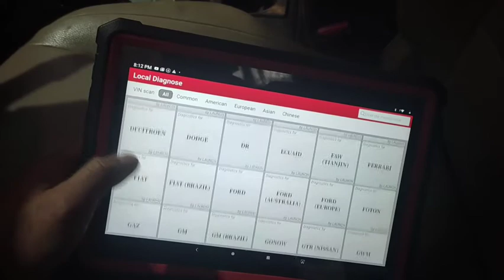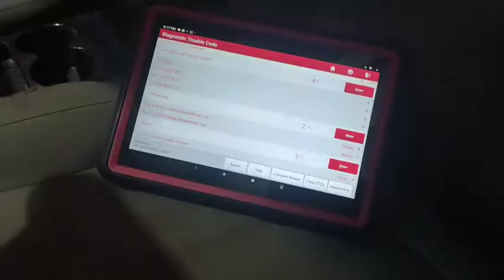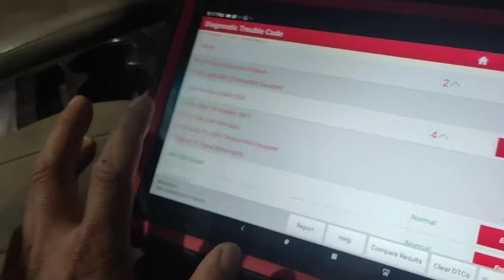Pajero low power 2017 model